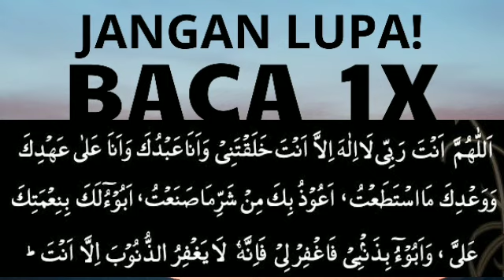BACA 1X SAJA PAGI HARI! DOA ZIKIR DZIKIR PAGI REZEKI LANCAR, BERLIMPAH & MELIMPAH SESUAI SUNNAH,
Assalamu'alaikum...

Berisi Tentang Conten Ceramah Agama, Doa & Sholawat.

Semoga ALLAH SWT Merahamati Sahabat Sekeluarga.
Aamiin.

Wassalamu'alaikum...